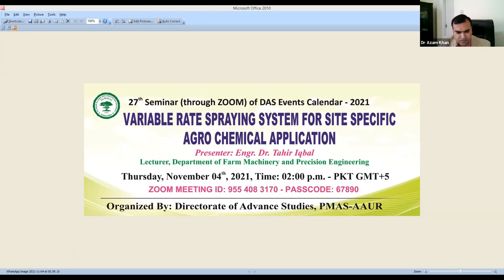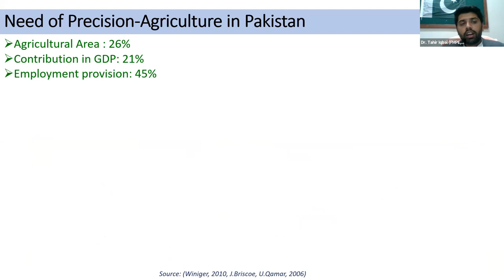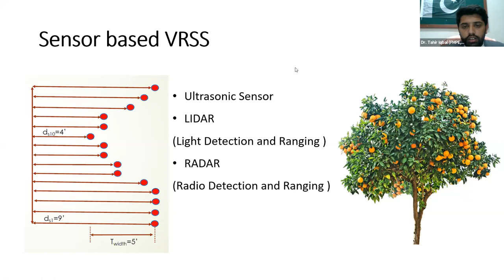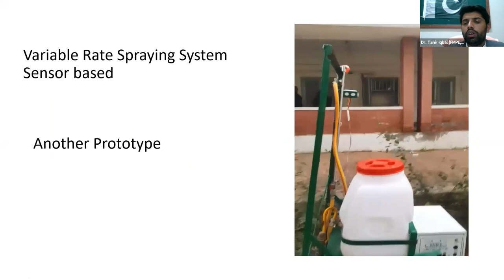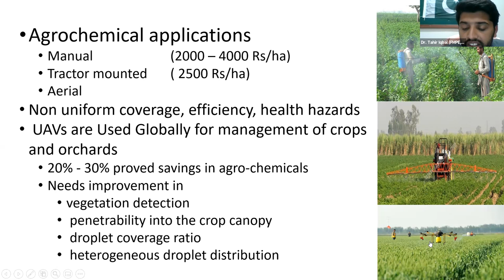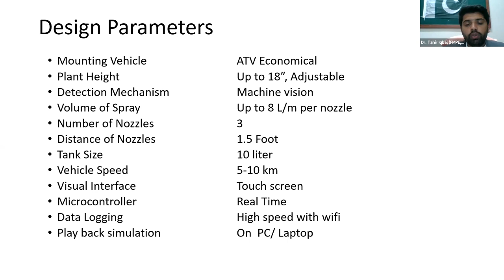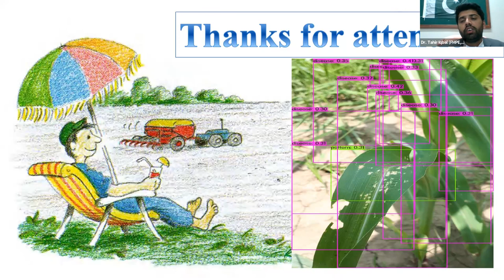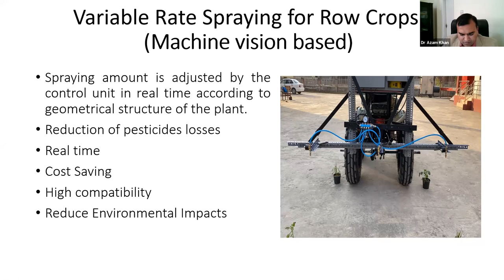(Seminar 27) Variable Rate Spraying System for Site Specific Agro Chemical Application